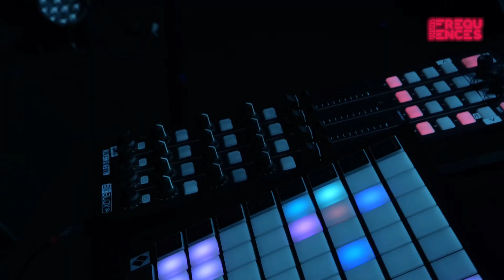ROBIN DE SA - Concert live au PHNMN Fréquences festival 2023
Retrouvez tous les concerts du festival PHNMN Fréquences 2023 en replay sur notre chaîne YouTube 🎥